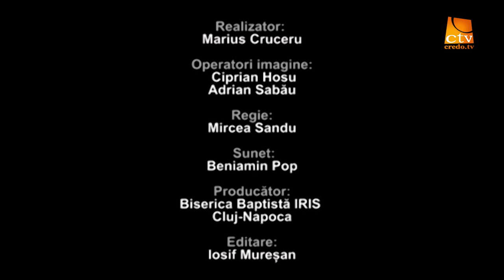Cu Irisul Deschis - De ce Cred - sesiunea 7